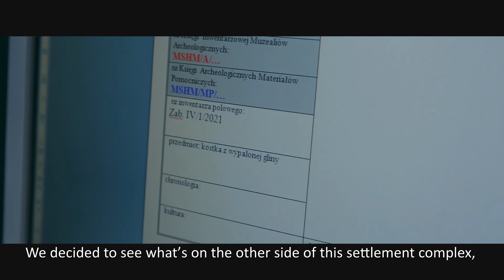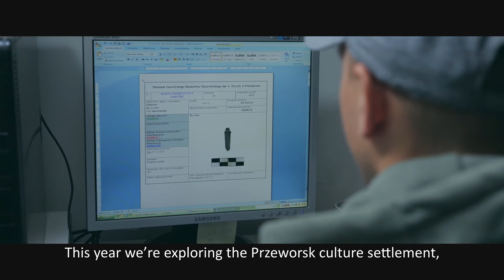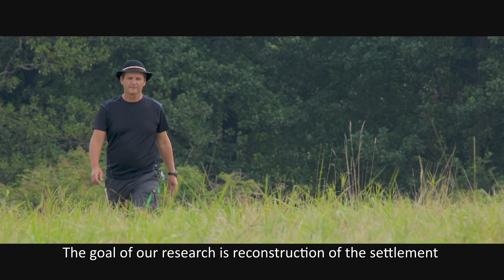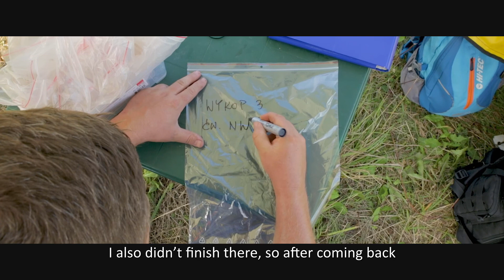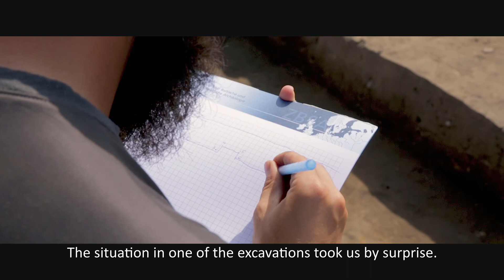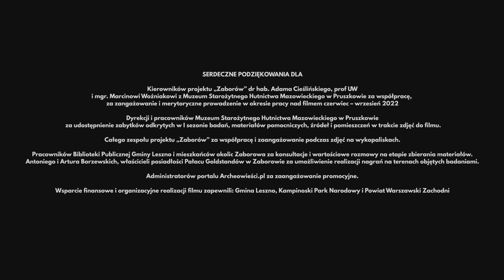OSADA / SETTLEMENT PL EN film o II sezonie badań archeologicznych Zaborowa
𝖠𝗋𝖼𝗁𝖾𝗈𝗅𝗈𝖽𝗓𝗒 𝗓 𝖬𝗎𝗓𝖾𝗎𝗆 𝖲𝗍𝖺𝗋𝗈ż𝗒𝗍𝗇𝖾𝗀𝗈 𝖧𝗎𝗍𝗇𝗂𝖼𝗍𝗐𝖺 𝖬𝖺𝗓𝗈𝗐𝗂𝖾𝖼𝗄𝗂𝖾𝗀𝗈 𝗂𝗆. 𝖲𝗍𝖾𝖿𝖺𝗇𝖺 𝖶𝗈𝗒𝖽𝗒 𝗐 𝖯𝗋𝗎𝗌𝗓𝗄𝗈𝗐𝗂𝖾 𝗂 𝖶𝗒𝖽𝗓𝗂𝖺łu 𝖠𝗋𝖼𝗁𝖾𝗈𝗅𝗈𝗀𝗂𝗂 𝖴𝗇𝗂𝗐𝖾𝗋𝗌𝗒𝗍𝖾𝗍𝗎 𝖶𝖺𝗋𝗌𝗓𝖺𝗐𝗌𝗄𝗂𝖾𝗀𝗈 𝗉𝗋𝗈𝗐𝖺𝖽𝗓ą 𝖻𝖺𝖽𝖺𝗇𝗂𝖺 𝗐 𝗈𝗍𝗎𝗅𝗂𝗇𝗂𝖾 𝖯𝗎𝗌𝗓𝖼𝗓𝗒 𝖪𝖺𝗆𝗉𝗂𝗇𝗈𝗌𝗄𝗂𝖾𝗃. 𝖶 𝖽𝗋𝗎𝗀𝗂𝗆 𝗌𝖾𝗓𝗈𝗇𝗂𝖾 𝖻𝖺𝖽𝖺ń 𝗈𝖽𝗇𝖺𝗃𝖽𝗎𝗃ą 𝖽𝗈𝗐𝗈𝖽𝗒 𝗇𝖺 𝗉𝗈𝗐𝗂ą𝗓𝖺𝗇𝗂𝖾 𝗈𝗌𝖺𝖽𝗒 𝗓 𝖹𝖺𝖻𝗈𝗋𝗈𝗐𝖺 𝗓 𝗐𝗒𝗌𝗈𝗄𝗈 𝗐𝗒𝗌𝗉𝖾𝖼𝗃𝖺𝗅𝗂𝗓𝗈𝗐𝖺𝗇𝗒𝗆 𝗈ś𝗋𝗈𝖽𝗄𝗂𝖾𝗆 𝗆𝖺𝗌𝗈𝗐𝖾𝗃 𝗉𝗋𝗈𝖽𝗎𝗄𝖼𝗃𝗂 ż𝖾𝗅𝖺𝗓𝖺, 𝗄𝗍ó𝗋𝗒 𝖿𝗎𝗇𝗄𝖼𝗃𝗈𝗇𝗈𝗐𝖺ł 𝗇𝖺 𝗓𝖺𝖼𝗁𝗈𝖽𝗇𝗂𝗆 𝖬𝖺𝗓𝗈𝗐𝗌𝗓𝗎 𝗐 𝗉𝗂𝖾𝗋𝗐𝗌𝗓𝗒𝖼𝗁 𝗐𝗂𝖾𝗄𝖺𝖼𝗁 𝗇𝖺𝗌𝗓𝖾𝗃 𝖾𝗋𝗒.

Reżyseria
Krzysztof Zaniewski

Scenariusz
Emilia Frydrych
Krzysztof Zaniewski

Krzysztof Zaniewski

Lektor
Dorota Borkowska

Tłumaczenie na jęz. angielski
Julek Parsons

Wystąpili
dr hab. Adam Cieślińki, prof. Uniwersytetu Warszawskiego
mgr Marcin Woźniak z Muzeum Starożytnego Hutnictwa Mazowieckiego w Pruszkowie
dr hab. Aldona Mueller-Bieniek
Dariusz Sieńko
Agata Wiśniewska
Marek Baczewski
Marek Makola
oraz
Studenci i wolontariusze UW

📸🎥 Krzysztof Zaniewski – filmowiec, fotograf, dokumentalista. Od wielu lat związany ze środowiskiem górskim i sportowym. Realizował dokumenty o tematyce historycznej, sportowej i przyrodniczej. Jego największą pasją jest przyroda w kadrze, zarówno w filmie jak i fotografii.

🤝📒💡Emilia Frydrych – menedżerka kultury, autorka projektu Puszcza inspiruje. Od 2020 r. zarządza GOK/Świetlicą w Lesznie. Zaangażowana w ochronę i popularyzację wartości kulturowych i przyrodniczych chętnie odwołuje się do reportażu.

Wsparcie organizacyjne i finansowe podczas realizacji serii filmów Puszcza inspiruje zapewnili: Gmina Leszno, Kampinoski Park Narodowy, Powiat Warszawski Zachodni,

Premiera Pierwszy pokaz filmu i spotkanie z archeologami odbyło się w GOK w Lesznie k. Warszawy w dn. 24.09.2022 r.